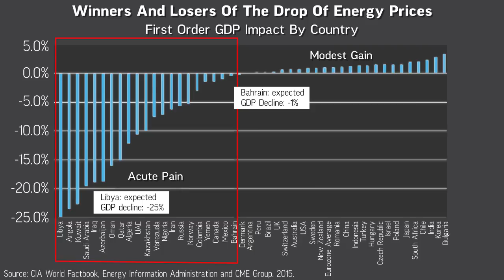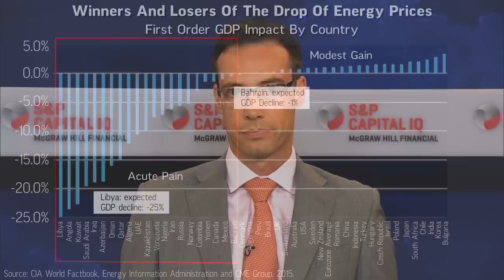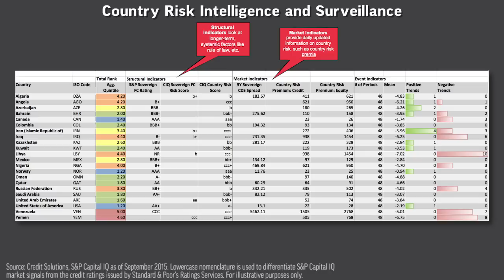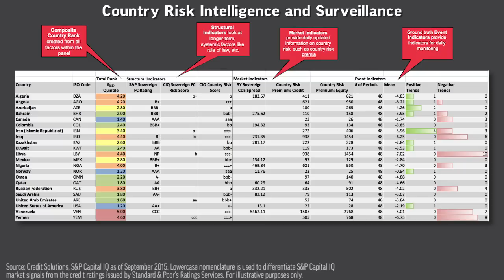Oil Price Losers: The Impact of Oil Price Drops on Country Risk and Sovereign Risk - Part 1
In this 2-Part Video & Blog series, Marcel Heinrichs, Director, Product & Market Development, examines how oil price shocks affect entire economies using our Country Risk and Intelligence Framework. In the first part of the series, we will introduce the framework, which will then be used in Part 2 to analyze the countries that are most affected by the drop in oil prices.